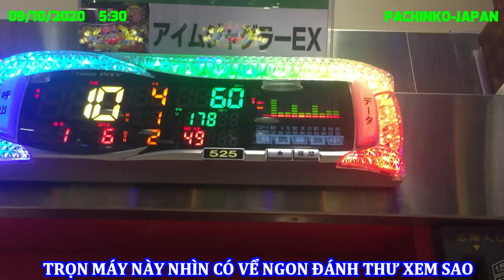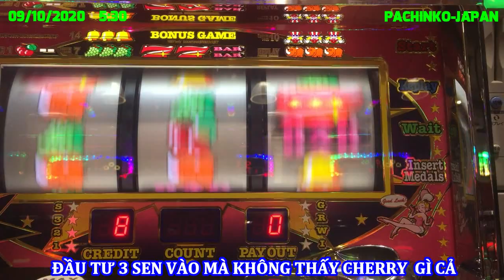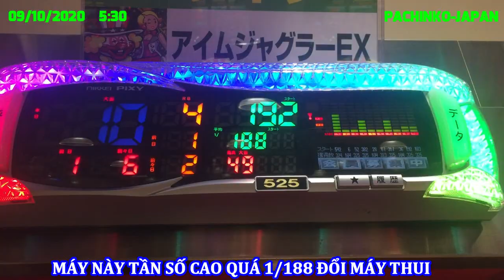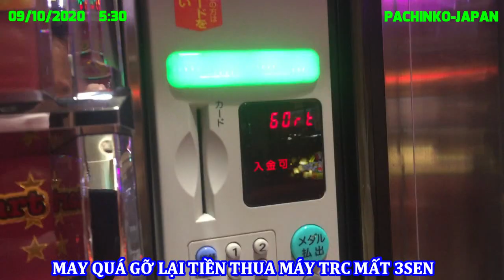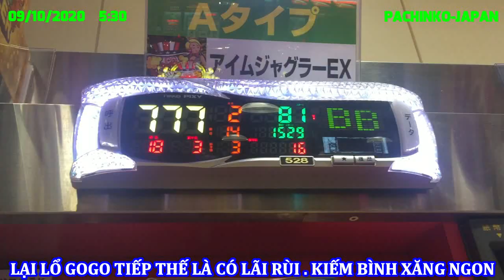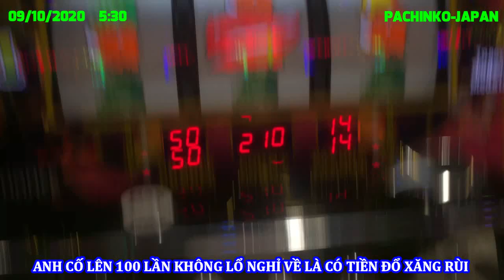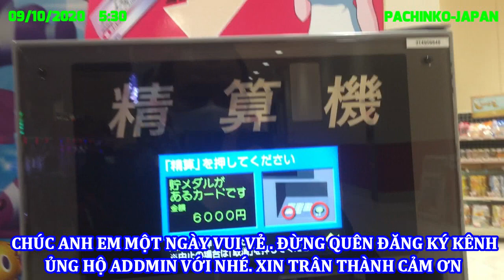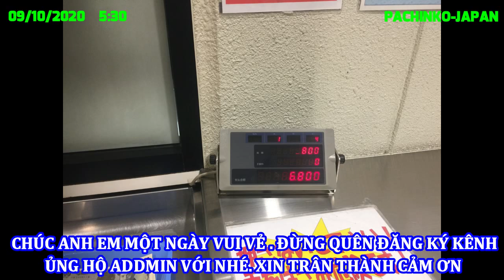09/10/2020 PACHINKO ĐI LÀM VỀ VÀO CHƠI KIẾM TIỀN ĐỔ XĂNG- CÁI KẾT - NVT-JAPAN